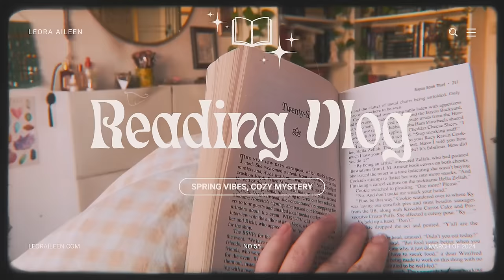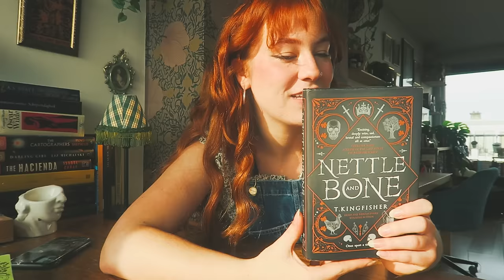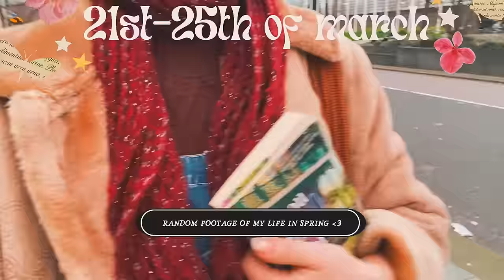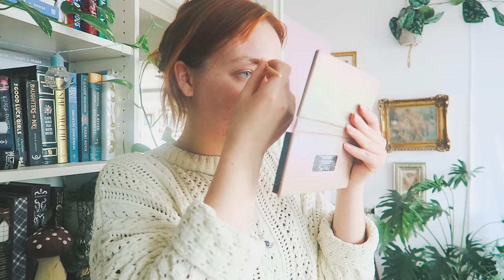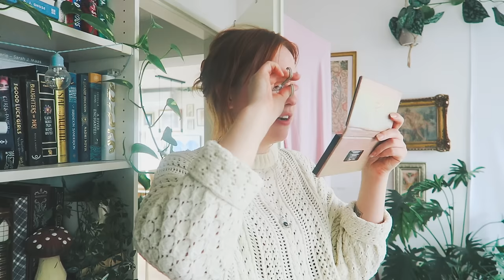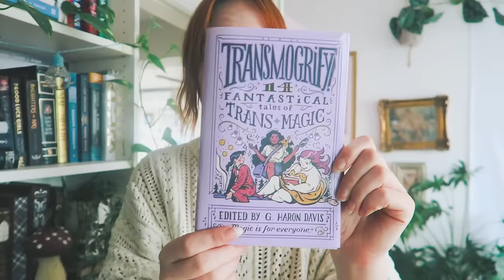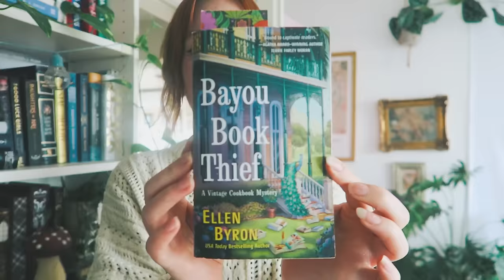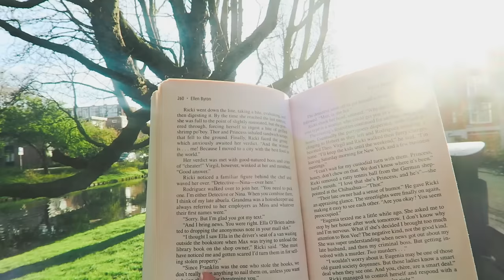cozy reading vlog 🥐 🌸 amsterdam in spring, reading cozy fantasy & mystery, mental health chats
books mentioned:
Nettle and Bone, T. Kingfisher
Bayou Book Thief, Ellen Byron

INTERNATIONAL: Get into audiobooks and enjoy 60 days free Everand with this link!* (I will get a free month in exchange :-))

» Procreate

» Afterlight

» Canon 50D

» Canon G7x